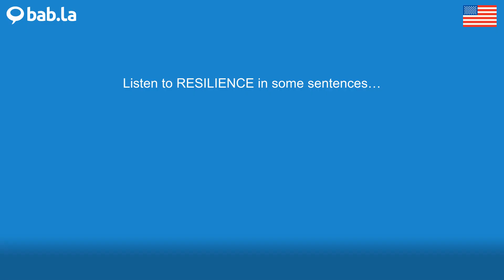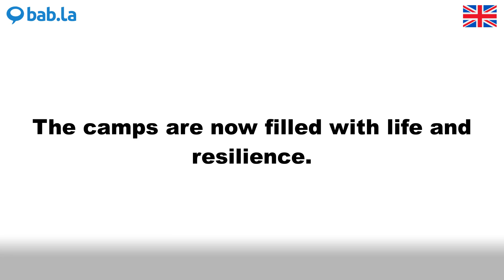RESILIENCE pronunciation | Improve your language with bab.la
Improve your spoken English by listening to RESILIENCE pronounced by different speakers – and in example sentences too. Learn and love languages with bab.la.